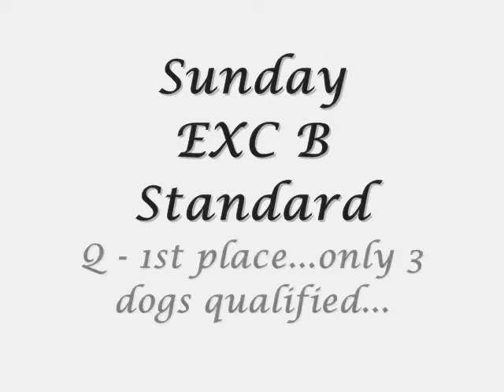Ruby - COSSA - August 15 - 16, 2009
Parris Island is one of the Marine Boot camps for those of you who don't know. The club had their equipment stolen, the facility changed the running surface (3 inches of loose sand mix - kinda like Kewanee 2008) and the temp was about 90 degrees in there with 150% humidity after they tried to wet down the surface mid-way thru the day. The lowest Q rate I've seen to date with dogs not making time and bars dropping like crazy. Our first run of the weekend Ruby had a teeter fly-off so watch closely...I've also added this judge to my "list" as her attitude and concern for the dog's safety was crap. Oh yeah, heads will roll...